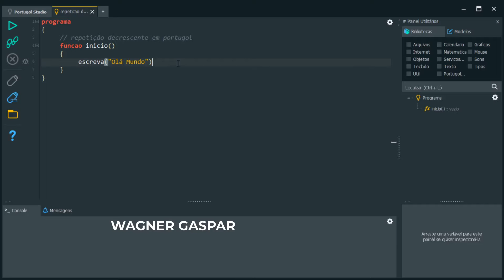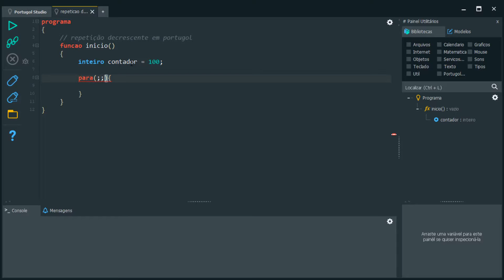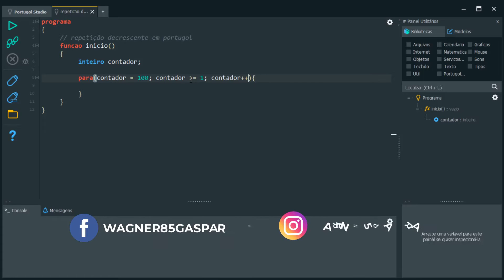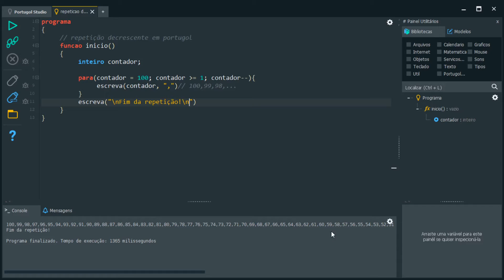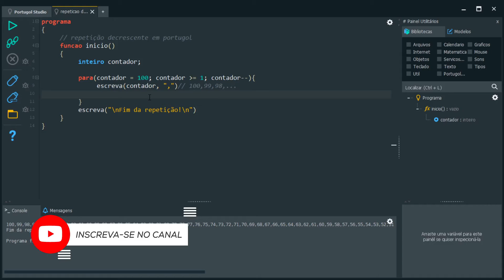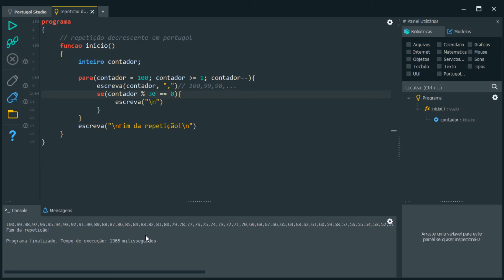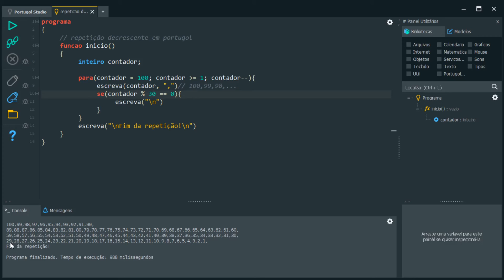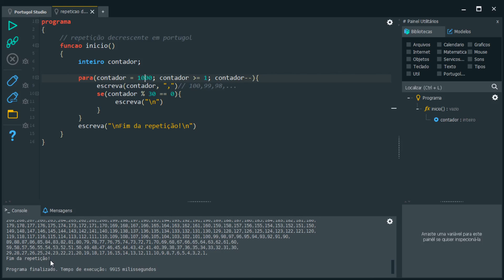Estrutura de repetição PARA decrescente em Portugol | Algoritmos e Lógica de Programação | Aula 55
A estrutura de repetição PARA também pode ser decrescente. Quando isso ocorre, a condição da parada é menor que a condição inicial e o incremento dá lugar a um decremento.

É isso que vamos aprender na aula de hoje, a repetição Para decrescente na linguagem de programação Portugol .